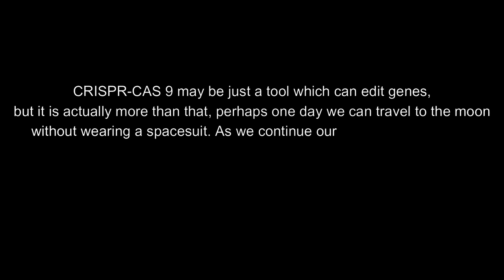NSC2021 KUALA LUMPUR T0295 SMK AMINUDDIN BAKI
T0295

This video is created by team (T0295) from SMK Aminuddin Baki KL in hopes to enlighten our intuition in technology which has benefited nature including humans, animals and plants. In this video, we are focusing on a gene editing technology which is CRISPR CAS-9. CRISPR is an acronym for Clustered Regularly Interspaced Short Palindromic Repeats. CRISPRs were first identified in E. coli in 1987 by a Japanese scientist, Yoshizumi Ishino, and his team, who accidentally cloned an unusual series of repeated sequences interspersed with spacer sequences while analyzing a gene responsible for the conversion of alkaline phosphatase. Since then, scientists have been researching CRISPR and how we can use this concept developed in bacteria to benefit us. This gene editing technology is able to modify gene sequences precisely at a low cost, which makes it realistic to be applied and used on a large scale. We hope that from this video, we can get a better understanding of CRISPR and the benefits of it.